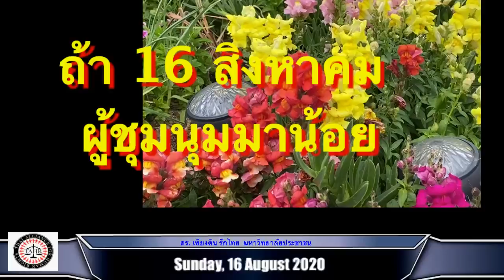ถ้าหาก 16 สิงหาคมนี้ คนมาน้อย จะเกิดอะไรขึ้น โดย ดร. เพียงดิน รักไทย มหาวิทยาลัยประชาชน